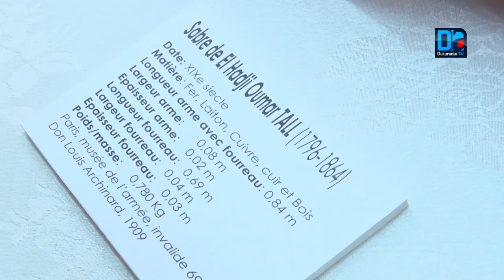Le patrimoine Omarien qui reste entre les mains de la France